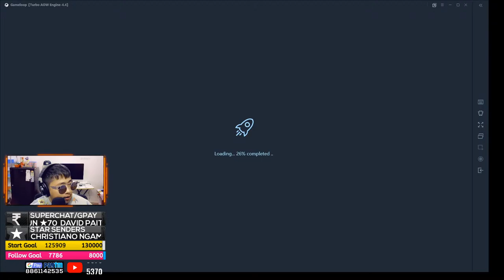PICHINGIAU IS BACK | PICHINGIAU GAMING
Elrock Hangshing ₹2440
Lian Marshall ₹2000
BabyBoo Gaming ₹1040
PCN AgentOP Gaming ₹880
Max Lam Ngaihte ₹500
Random Dude ₹500
Sylvia Nowluck ₹500
Minthang Nunthuk ₹499
EOS 2sLaw ₹200
Min Thang ₹120
Nick Thangboi ₹320
Min Hangmi ₹200
Tiffany Tonsing ₹140
Manlunte Leengpa ₹40
TSD Pixel ₹ 20
Habibi Gaming ₹40
SNooPYs Gaming ₹40
Joseph Haokip ₹20
Siamlian ₹20
haisim ₹20
Muanmuan buite ₹60
TSD Jacky Jacky ₹50
SIAN ZOU ₹40

STAR SENDERS (OCTOBER)
Nynja Kim UTube ★150
Emcy Ngaihte ★120
Cing Biak Lian ★90
Champion Hatlangh ★90
Mungbawi Neihguk ★50
Steve Christiano Ngam Kipgen ★50
Duna Manlun ★50
Suan Quptong ★25
Christiano Laz Muan Hanghal ★40
Ke K lun ★70
David Paite ★20
Hanglamsuan Hanglamsuan ★15
Richard Arcy ★45
Hanglamsuan ★15
Abeth Hz ★45

My Phone: One Plus 7 Pro

My Gear:
Processor: Ryzen 7 3700x
Mobo: Aorus B450 Pro wifi
RAM: Corsair Vengence 32GB 3200MhZ RGB Pro
Graphic Card: GTX 1060 6GB
Case: NZXT H510 Elite
Cooler: NZXT Kraken 62
Monitor: 40" VU Television
2nd Monitor: 22" 75Hz Full HD
Headphone: Audio Technica M20

ANN THU VE VUA!!!